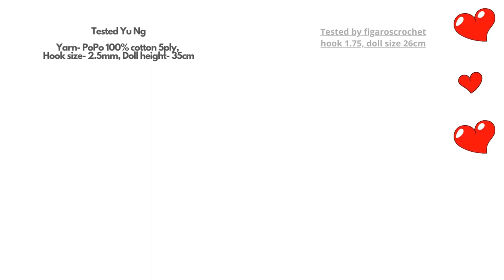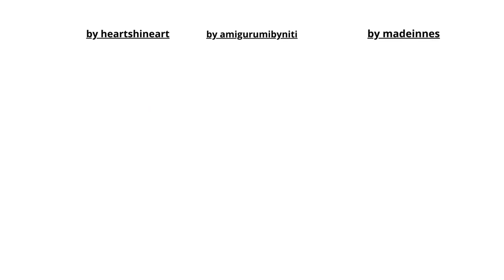Mina- pattern released | Mina covered by tester team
Finally I have time to sit down and collect pictures from Mina testers in order to create this beautiful video.
Thank so much for all your support during my crochet journey